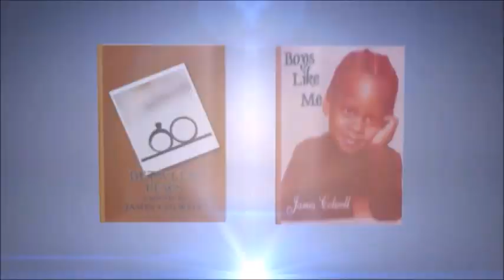THE REAL HOUSEWIVES OF ATLANTA - S13 EP10 'Review'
$Spillitboy